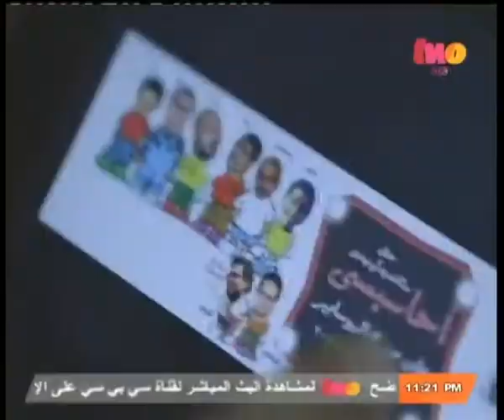صاحبة_السعادة | الأماكن التي يتم فيها عرض فن " الستاند أب " كوميدي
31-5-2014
ضيوف الفقرة
علي قنديل | فنان ستاند أب كوميدي
طه دسوقي | خريج ال ورشة ستاند أب كوميدي - على قنديل
شهاب العشري - خريج ال ورشة ستاند أب كوميدي - على قنديل